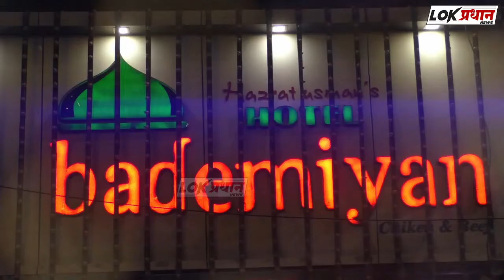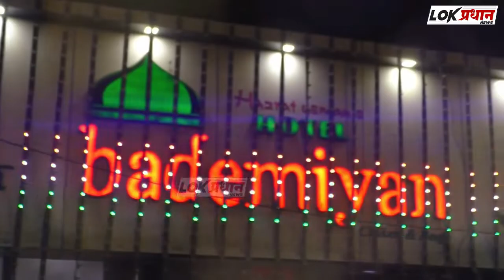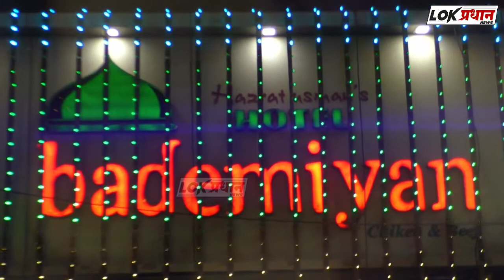प्रहार जनशक्ती पक्षाच्या वतीने करमाळा तालुक्याचे बी.डी.ओ राऊत यांचा सत्कार